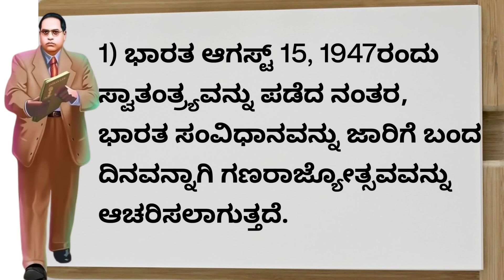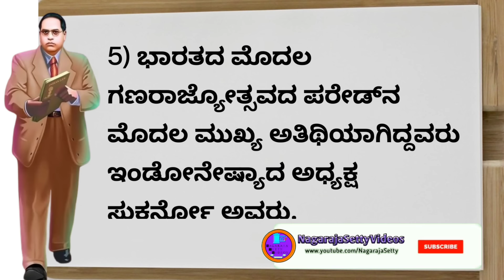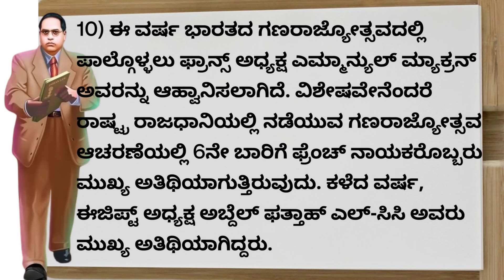10 Interesting Facts About This Republic Day | Very useful for Republic Day Speech